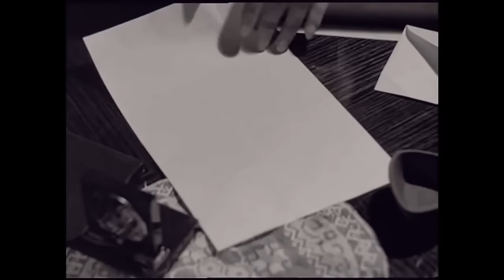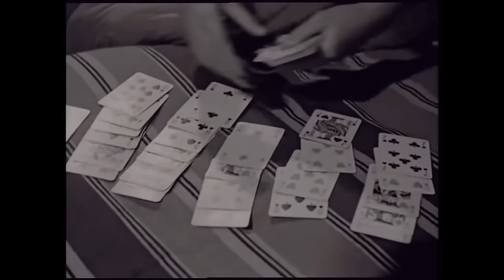Tempo di villeggiatura | Commedia | Film completo in italiano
Regia: Antonio Racioppi
Sceneggiatura: Willie Antuono, Agenore Incrocci, Luigi Magni
Star: Vittorio De Sica, Giovanna Ralli, Marisa Merlini
(1956)

Tempo di vacanza a Corniolo, località a quaranta chilometri da Roma. In un albergo di recente apertura soggiornano vari personaggi e iniziano e finiscono storie d'amore.